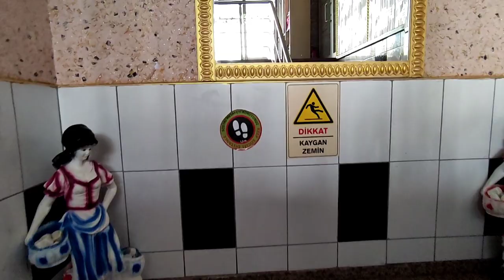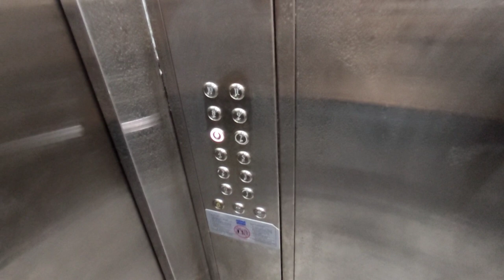Две квартиры 2+1 от наших ДИЗАЙНЕРОВ | Недвижимость в Турции/купить роскошную недвижимость в Алании